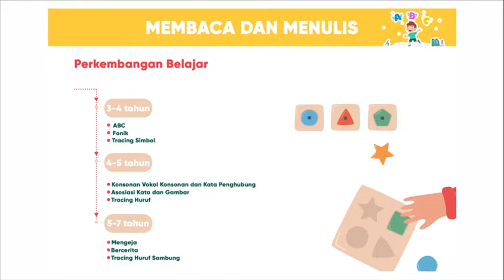Pelangi Montessori - Kumpulan Pembelajaran Montessori